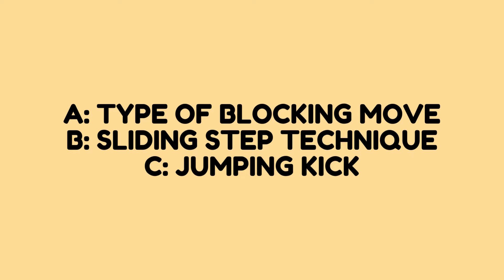🏷️ Karate Quiz - Yori-ashi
Every day, you’ll get a short, fun quiz to test your knowledge of karate techniques, kata, and terminology. Whether you’re a beginner or a black belt, it’s a great way to sharpen your skills and learn something new each day. 💪